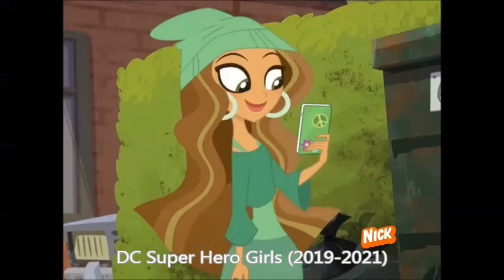Evolution of Green Lantern (Jessica Cruz) In Tv Shows & Movies (2023)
Powers;
Probing: The ring can probe the Lantern's or another person's mind, allowing him to uncover memories or the person's thoughts. (An ability which has not been seen for some time)
Recharging: The rings need to be recharged by means of aPower Battery. Other large sources of power may be used to recharge a power ring, however, effectiveness may vary. The internal power source of a Manhunter Android is, in effect, the same as a power battery, and can be used to recharge a power ring. During the JLA / Avengers crossover, a Cosmic Cube was used to recharge a depleted ring, although this is not an ideal solution and is available if there are no other options.
Ring Duplication: Each ring can duplicate itself, creating a second ring which may be given to another as a backup, for protection, or to help the lantern in times of great need. This duplicate ring is exactly like a normal ring.
Temperature Control: The Ring can increase or decrease the temperature of anything, even something as large as stars, or even create bubbles of intense heat or cold, even down to Absolute Zero. This could be seen in the recent Sinestro Corps War when Sallak used his ring to incase an enemy in a force bubble an incinerate him.
Transforming (former): The ring can transform anyone or anything, be it into an animal, altering their state of appearance, or their size. Once Hal and Alan turned the two Flashes (Barry and Jay) to light protons in order to free them from prisons.
Electro-magnetic scanning: The ring can allow(through the use of x rays) the user to see through walls, without the people on the other side knowing. it can also scan along the Electromagnetic spectrum.
Wormhole/Warps: The ring can open wormholes to cut down on distance.
Healing: A wielder can command a ring to heal him/her/itself of any injuries incurred. It can also heal others. This ability, however, cannot regenerate lost limbs.
Energy twin: The ring can create an energy copy of the wielder which is connected to the ring wielder, any information the twin gathers is transferred to the wielder upon touch while others cannot see this twin apart from fellow Green Lanterns. (An ability which has not been seen for some time)
Pocket dimension: Within the ring is a pocket dimension which can be altered to the wielders specification. It can be used to contain opponents.
Sub-routines: The power rings have inner programmings or mechanisms which can be executed without the user's permission. One such sub-routine is the auto shield. This shield automatically protects a wielder from external harm and has been proven to be capable of protecting the wielder from planetary level attacks.
Character Profile
Height: 5'11"
Weight: 160 lbs
Eye Color: Brown
Hair Color: Brown
Citizenship: American
Sector: Sector 2814
Partner: Simon Baz
Marital Status: Single
Occupation: Green Lantern, adventurer
Known Relatives: Sara Cruz (sister)
In Other Media
Animation
Super Hero Girls (2018)
In May 2017 it was announced the DC Super Hero Girls would be getting a full length animated series produced by Lauren Faust set to air in 2018 on CN. Faust confirmed it was a reboot and that Jessica Cruz would be one of the main characters!

DC Super Hero Girls (Web Series)
Jessica Cruz as Green Lantern in DC Super Hero Girls
Jessica Cruz debuted in Season 4 episode 1 "Ring Me Maybe Part 1" as a camerawoman working with Lois Lane, covering Green Lantern (Hal Jordan) farewell party (Since he is going to complete his training in OA, graduating from Junior Green Lantern status). She is easily scared and with a shy personality.

In "Ring Me Maybe Part 2", Jessica is chosen as the junior Green Lantern of Earth.

In "Ring Me Maybe Part 3", with the help of Batgirl, she overcomes her fears and finally became Green Lantern.

In Ring Me Maybe Part 4", she defeats Sinestro and officially joins Super Hero High.

She is voiced by Cristina Milizia.

Teen Titans Go To The Movies (DC Super Hero Girls: The Late Batsy)
Cruz from TTG2M: DC Super Hero Girls
Before the Movie Teen Titans Go movie starts, there is a clip of the New upcoming DC Superhero Girls playing. The story follows Batgirl who wanted to go fight crime with her teammates, but can't because her dad is still up. She pleads for the team to wait for her, but they do not want to since Mr. Freeze was destroying the city. Jessica Cruz is one of her teammates who was waiting on Batsy. She also got a new costume to go along with the new animation style.